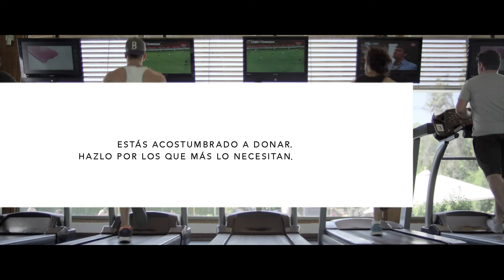Cruz Roja - Gimnasio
Agencia: J. Walter Thompson Chile
Cliente: Cruz Roja Chilena
Tema: Gimnasio
Director General Creativo: Quino Oneto Gaona
Head of Art: Jorge Jimenez
Redactor: Quino Oneto Gaona, Matías Abbondio, Martín Alfred
Director General de Negocios & Innovación: Renzo Celis
Producción por agencia: Ivalú Vargas
Supervisora de Cuentas: Claudia Aguirre
Productora: Guapo Films
Director: Matias Cruz
Productor Ejecutivo: Christian Morales
Responsable por el cliente: Nelson Molina